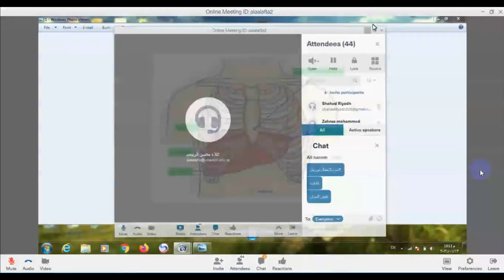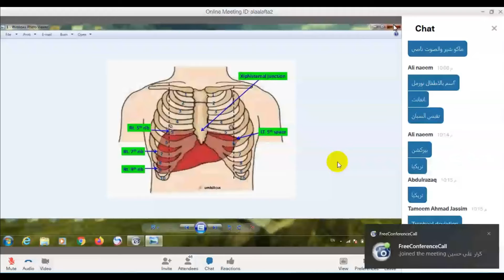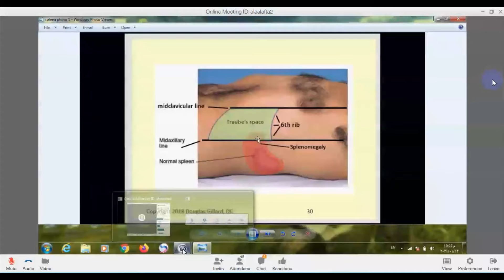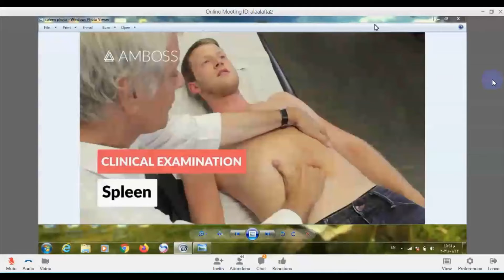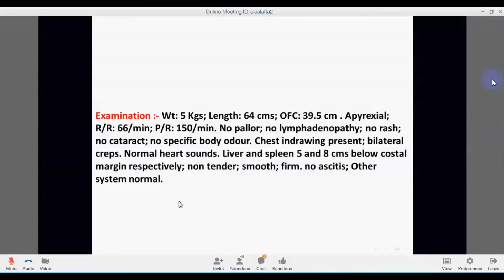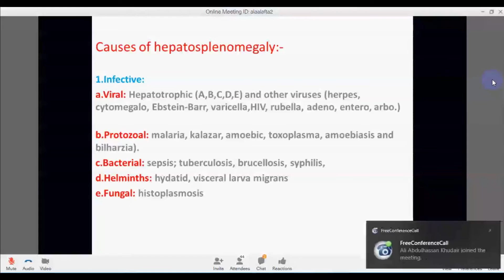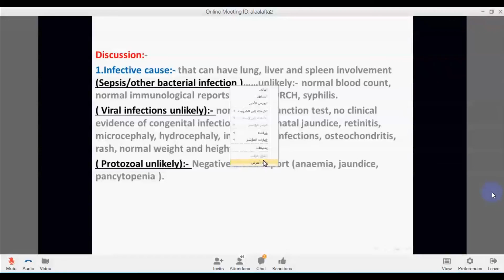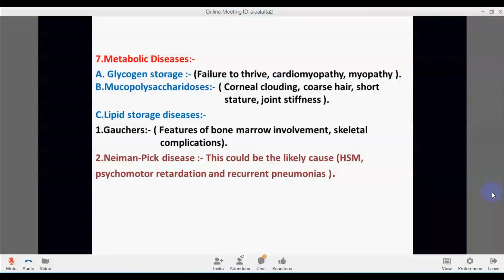Approach to hepatosplenomegaly in Pediatrics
Approach to hepatosplenomegaly in Pediatrics By Dr.Alaa AL-Rubae